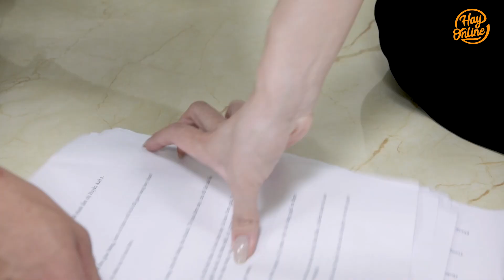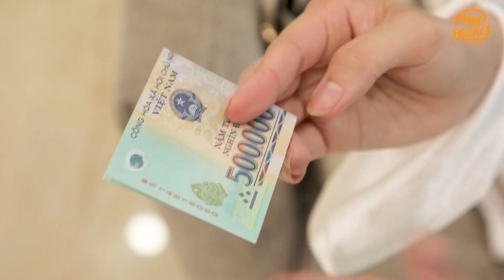Chuyện Của Linh Tập 13: Ghen Tị Với Nữ Nhân Viên Vì Được Crush Chú Ý , Gái Xinh Nhận Ngay Kết Đắng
Những gì không phải của mình dù bạn có giành giật cũng sẽ không bao giờ thuộc về bạn!!